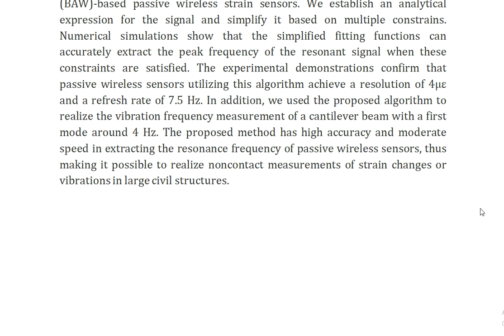Modeling and Signal Processing of Bulk Acoustic Wave Passive Wireless Strain Sensors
IEEE PROJECTS 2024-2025 TITLE LIST

Support Including Packages
Complete Source Code
Complete Documentation
Complete Presentation Slides
Flow Diagram
Database File
Screenshots
Execution Procedure
Readme File
Video Tutorials
Supporting Software
Support Specialization
24/7 Support
Ticketing System
Voice Conference
Video On Demand
Remote Connectivity
Document Customization